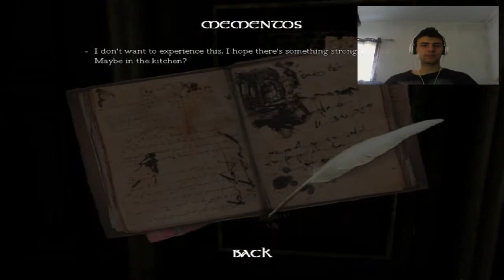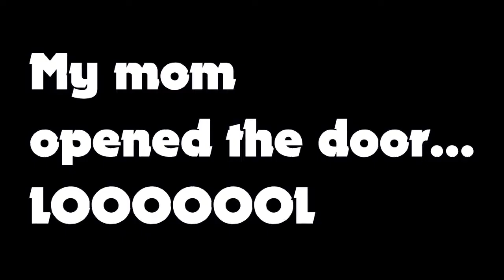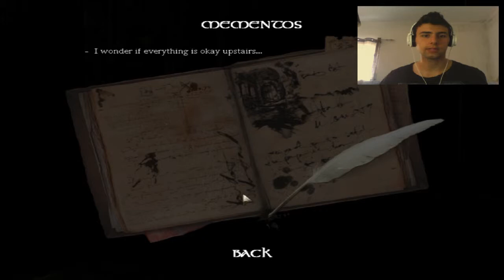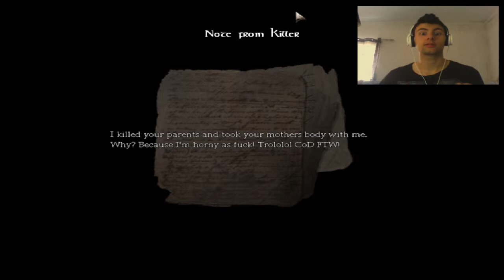What is going on!?? Amesia Last Night Custom Story